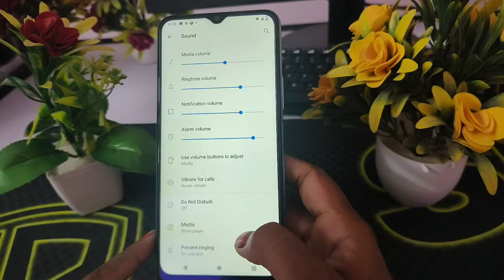Vivo y35 me ringtone change kaise kare/how to change ringtone in Vivo y35/ringtone setting